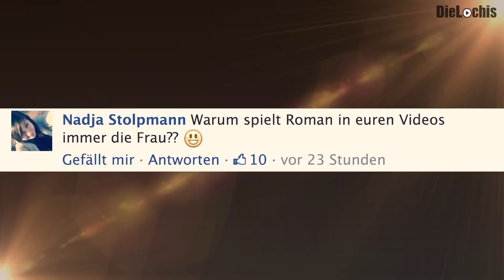VOLL VERARSCHT!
Das NEUE "WIR KLÄREN AUF" - WKA von DieLochis! :)

Wer sind "DieLochis" bzw. "Die Lochis"?
"Die Lochis" sind die Zwillinge Heiko und Roman.
Jeden Samstag gibt es ein neues Video auf dem Kanal der beiden.
Produziert werden Songparodien, FAQ-Videos (Wir klären Auf), Klickspiele, und weitere Formate.

Wenn du noch mehr Videos von uns willst, und immer auf dem "neusten Stand" bleiben willst,

This is a Production of LochmannProductions. DieLochis own all rights of the whole Video.
This Video had been created in year 2014 by Roman & Heiko Lochmann a.k.a. DieLochis